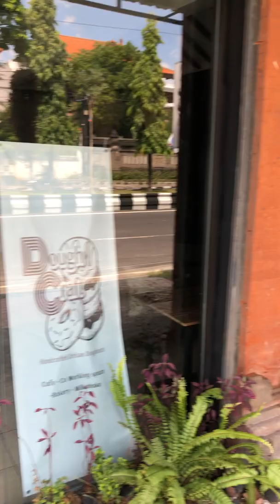Walk around Bypass Road from Prime Plaza Suites Sanur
I show you the walk along the bypass road in Sanur from the Prime Plaza Suites in Sanur Bali